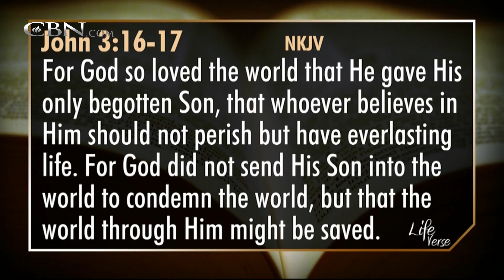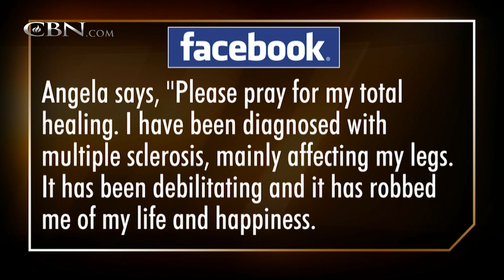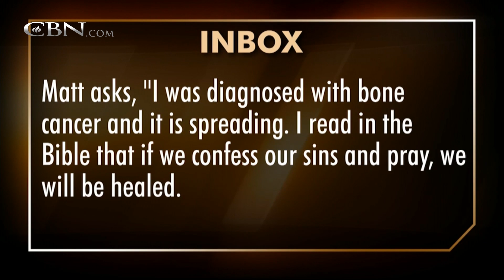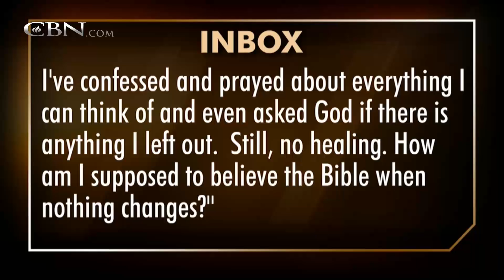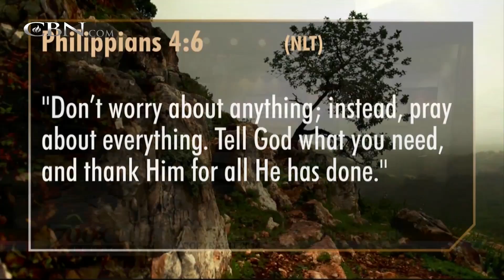700 Club Interactive: Power of Prayer – September 8, 2015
How prayer can change your life, and the life of a loved one!